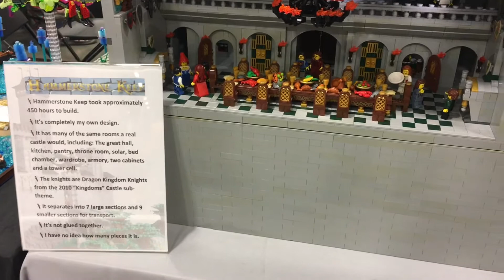LEGO Castles - BrickFair VA 2019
Check out these amazing LEGO Castle builds that were on display at BrickFair VA 2019!